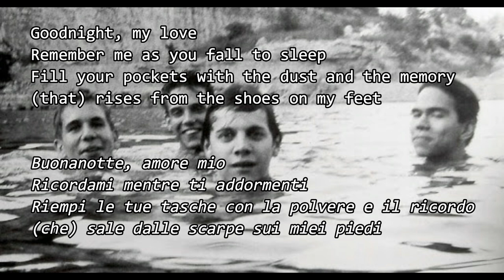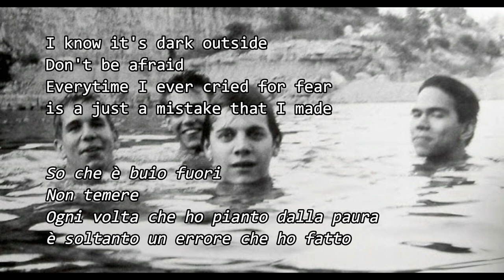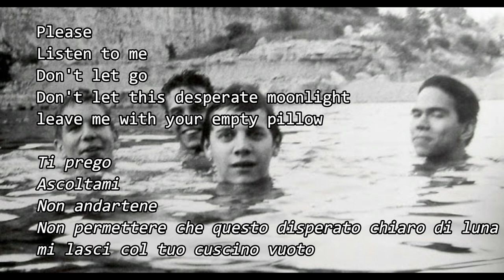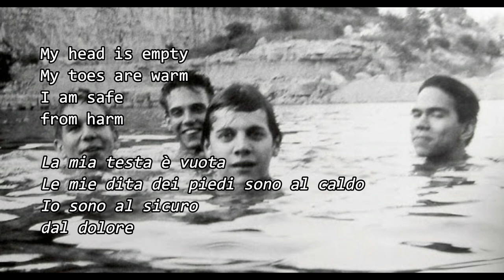Washer - Slint (lyrics + italian translation)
prossimamente metto anche il testo scritto